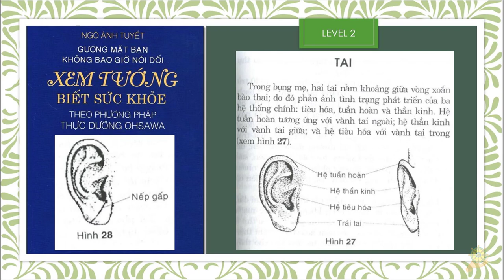Thực Dưỡng Level 2 I Xem Tướng Tai I Xem Tướng Đoàn Bệnh I phần 06 08